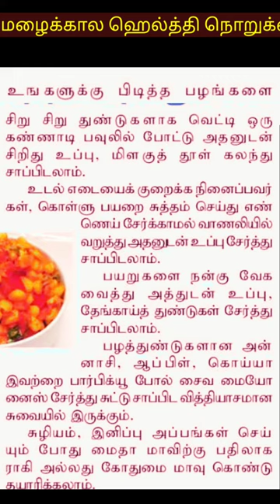பயனுள்ள /tips /tamil /